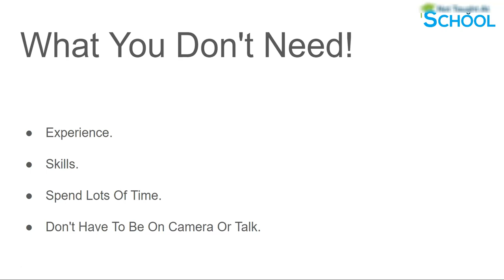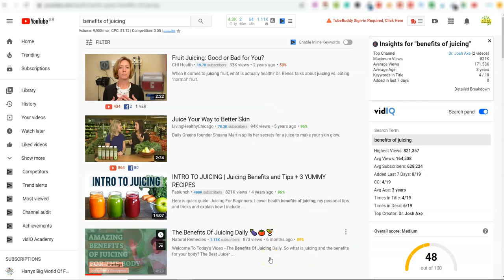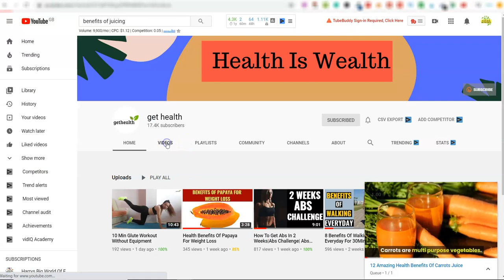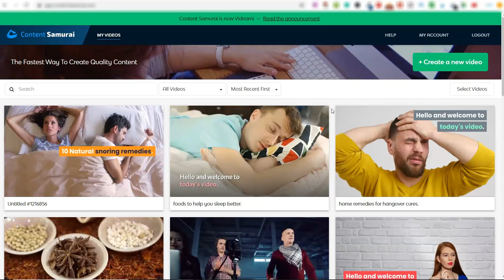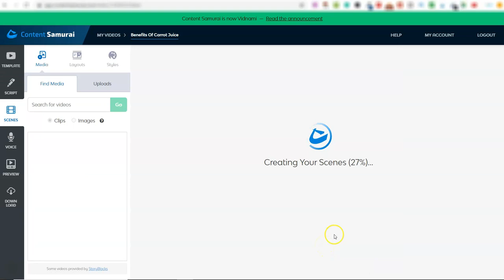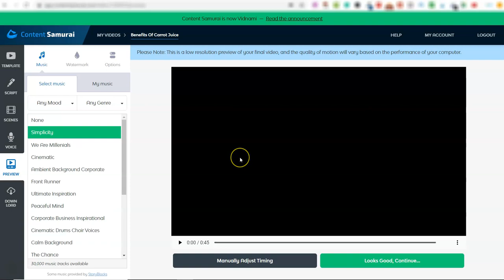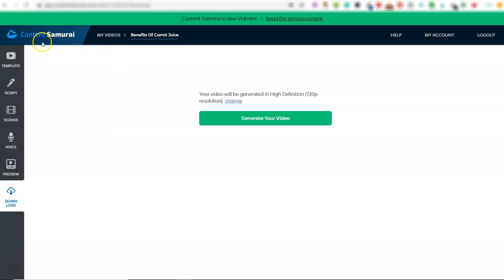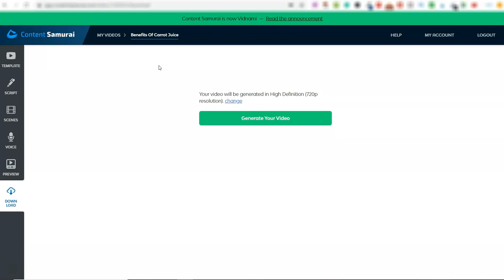Make $100 Per Day On YouTube Without Making Any Videos 🔥 Make Money Online 🔥 Worldwide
Welcome To Todays Video - Make $100 Per Day On YouTube Without Making Any Videos 🔥 Make Money Online 🔥 Worldwide

💵 YouTube Passive Success - Earn $100 Daily In Passive Income 💵

In this video, I am going to share how you can make money on YouTube in a number of ways.

Plus I also share that you CAN get monetised on YouTube using automated voices.

This method to make money on YouTube is really really simple and if you put in the time and effort you will see results.

You just have to make sure you set everything up correctly and optimise all of your YouTube videos the right way. This is something I share in my course.

🔥 FREE COURSES 🔥

➡️ INSANE FREE Expert Training To Build A Proper Online Business ⬅️

➡️ Join my member's area to grab lots of freebies to make money online.

▽▼▽ Tools I use Every Day To CRUSH it in my Online Business ▽▼▽

🔥 POPULAR MAKE MONEY ONLINE VIDEOS 🔥